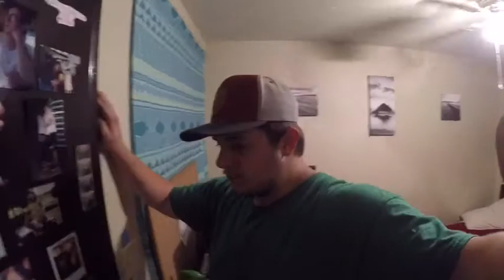SICK PUPPIES :(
This video is a compilation of all the things you have missed!
There are many amazing things to come!!
Peace and love everyone.